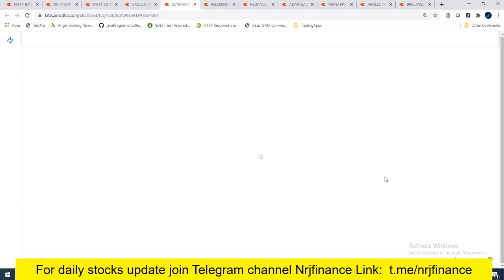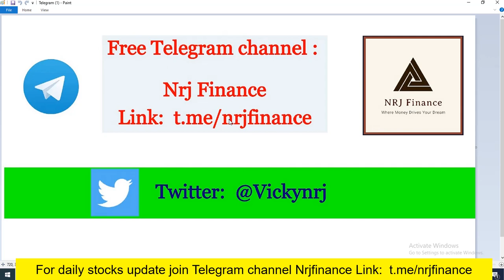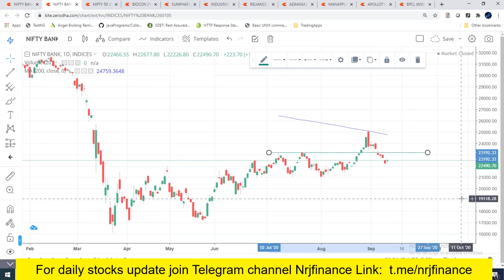Nifty Analysis Tomorrow Friday 11 Sep | BANKNIFTY LEVELS | Swing Trading BPCL, MGL, RELIANCE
Watch live chart analysis of Nifty stocks, short term and long term levels of BANKNIFTY Stocks, Chart analysis and investment ideas for safe investing in Nifty Large cap and Mid cap stocks.
Also watch support and resistance levels of Nifty and Banknifty for next week 11 September Friday.

Technical analysis of nifty50 stocks and charts analysis. Also learn how to get support and resistance levels of Nifty Bank, Nifty and stocks using chart analysis, option chain data.
bank nifty tomorrow prediction, banknifty option for tomorrow

Nifty Levels:
Support:  11420, 11370, 11330, 11250, 11180
Resistance:  11490, 11530, 11585, 11620, 11645, 11690, 11738

Bank Nifty Levels:
Resistance:   22680, 22770, 22960, 23180, 23500, 23730, 24050

nifty future,
best strategy on intraday trading,
In This Video You will find Out the Nifty and Bank Nifty Important Intraday Trading Levels for tomorrow 11 September 2020 Friday.
Nifty and Bank Nifty Outlook for 11 September 2020
चार्ट एनालिसिस
निफ़्टी चार्ट एनालिसिस
निफ़्टी चार्ट
intraday trading setup for tomorrow 11 September 2020
bank nifty tomorrow
nifty tomorrow
stock analysis for next week
nifty options trading strategies 11 September 2020
nifty strategy
nifty 50
nifty options trading strategies 11 September
intraday trading
best intraday strategy
intraday strategy
banknifty
bank nifty
nifty bank
WEEKLY OUTLOOK OF NIFTY & BANK NIFTY
nifty outlook
nifty charts
nifty strategy
Bank nifty swing trading strategy
nifty chart